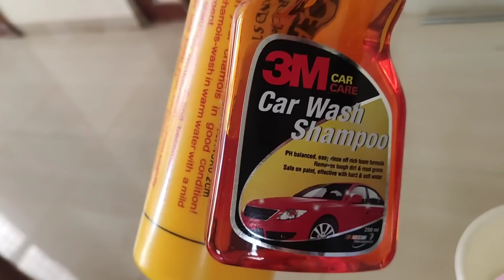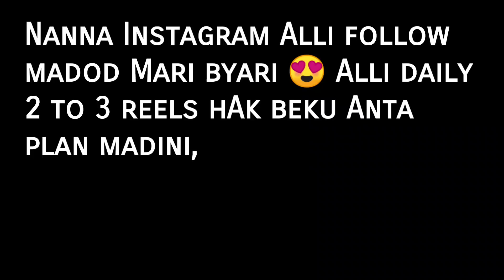banni jollad Vadi tinndu namma style alli dassehra habba acharisona |Kannada vlog 76 |Akash Putti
barri beetroot hapla madond tinnun anta | Kannada Vlog 72 | Akash Putti | ft Vijayalaxmi Putti
video likes 1000 idon ri ? Madri matta pata pata Like :) :(

Wish you all a happy dasara 🙏 Today was really an amazing day 😍 had some quality time there was some cleaning work done at home and kande pooj etc etc .. come let's celebrate dasara in our own style